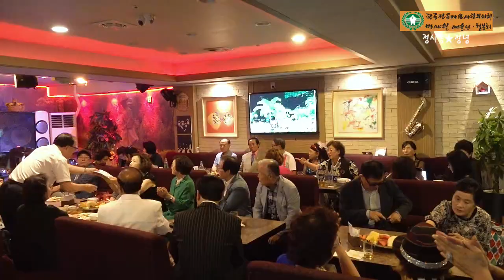가수 정시봉★정녕★원곡 조항조★한국전통가요 흘러온 가요무대 사랑뿌리회 반야월 예술단 월붕회 박달재7080에서2023년9월5일